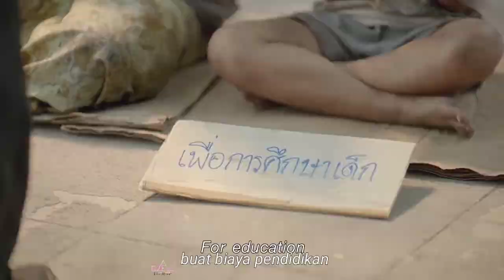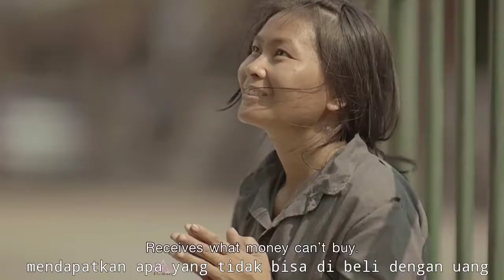Short Movie : Mr Nice Guy ( Subtitles Indonesia )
This is thai short movie for Commercial but touching movie
Source thai life insurance